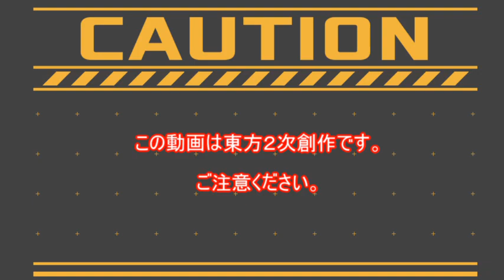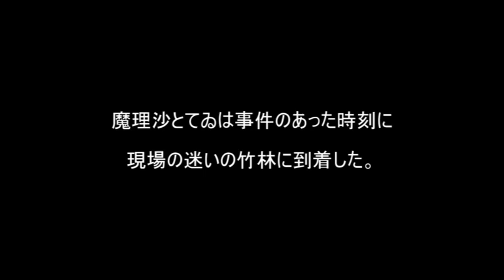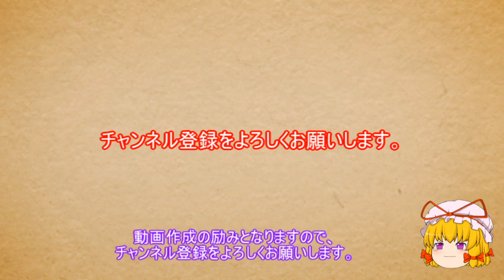東方裁判録 満月？！の竹林事件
証人尋問を題材に東方の紙芝居を作りました。。